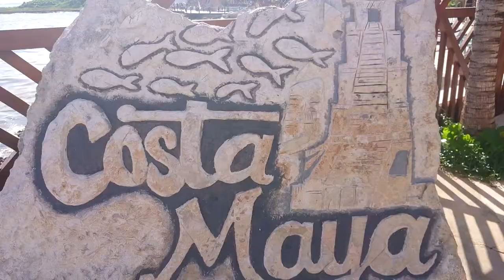Costa Maya Cruise Port - Chacchoben Ruins Cruise Excursion in Costa Maya, Mexico! 🇲🇽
In this Costa Maya cruise port video, we take you on our Chacchoben Ruins cruise excursion in Costa Maya, Mexico! ☀️

We stopped at Costa Maya cruise port on our MSC Divina cruise from Miami. We were  excited about visiting Mexico and did a cruise excursion to see the Chacchoben Mayan Ruins! Costa Maya cruise port itself is fantastic with great shops, restaurants and things to do.

It was about an hour drive from Costa Maya cruise port to the Chacchoben Mayan Ruins. We really loved seeing a Mayan city for the first time. It was great learning about the history of Chacchoben and the Mayan people!

Costa Maya is a great cruise port with so many things to do. If you're interested in doing an excursion, the Chacchoben Mayan Ruins are definitely worth it.

We really enjoyed our Chacchoben Mayan Ruins cruise excursion and our visit to Costa Maya, Mexico! 🌴

00:00 Welcome to Costa Maya
00:20 Chacchoben Mayan Ruins

We're Kolyn & Denis and we're The Curious Tourists! 🌍

We share our adventures around the world with you in our fun travel videos packed with our experiences, tips and lots of laughs.